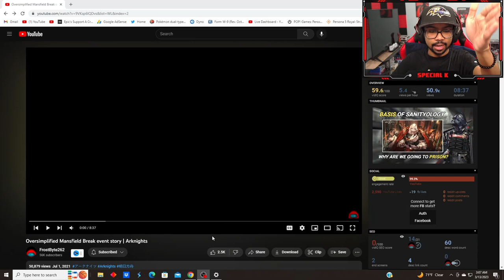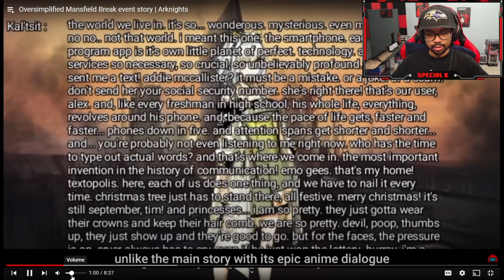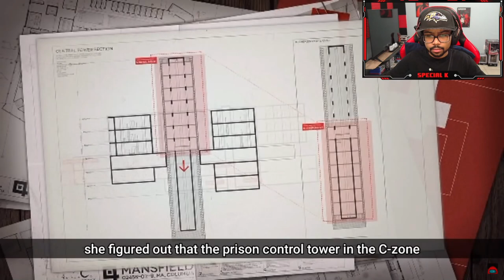Oversimplified Mansfield Break Event Story REACTION! | Arknights